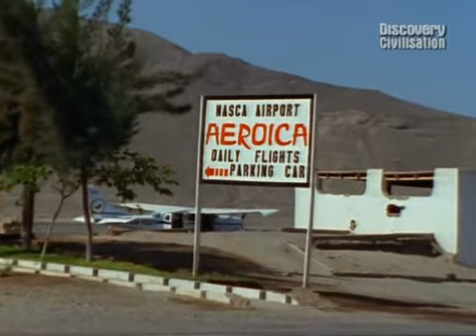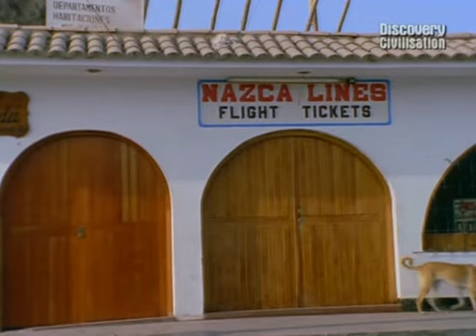Ancient.Secrets - Mysteries.Nazca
All about Ancient Civilizations.